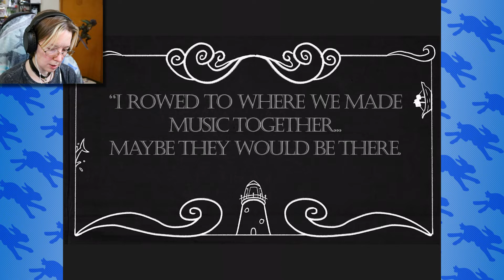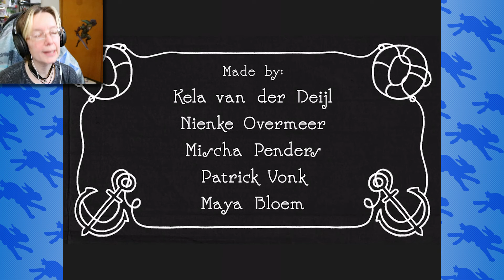Tipping to Reach | Reach: S.O.S. Part 1?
A puzzle game with an interesting aesthetic? Yes please!